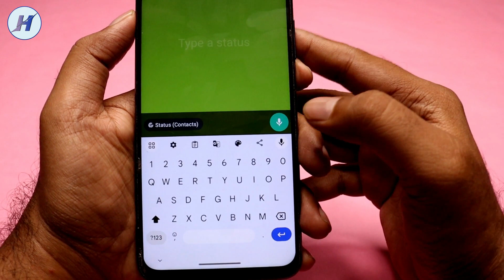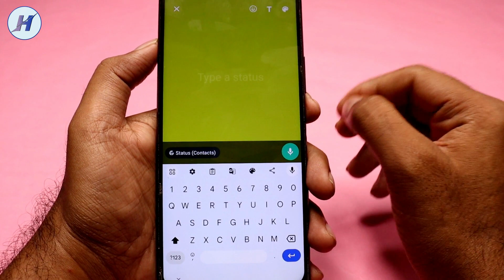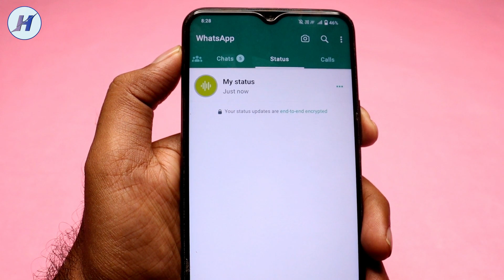WhatsApp Audio Status Kaise Lagaye | How To Upload Audio On WhatsApp Status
Hello dosto is video me maine bataya hai whatsapp status pe voice message kaise lagaye how to upload voice message on whatsapp status mujhe ummid hai apko video pasand ayega.

Topics cover in this video:
1) WhatsApp Audio Status Kaise Lagaen
2) WhatsApp Par MP3 Status Kaise Lagaen
3) WhatsApp Me Voice Status Kaise Lagaye
4) WhatsApp Status Mein Mp3 Song Kaise Lagaye
5) How To Upload MP3 On Whatsapp Status
6) How To Upload Audio On WhatsApp Status 2023
7) How To Upload Voice Note On WhatsApp Status